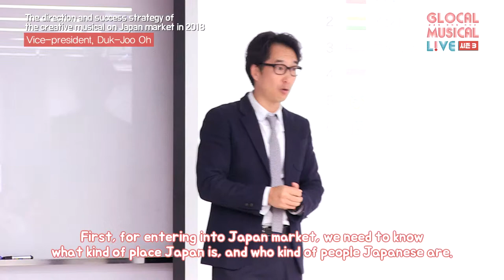[글로컬 시즌3] 창의특강 1차 - 오덕주 부사장(EN)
창의특강 1차 - 오덕주 부사장
'2018 일본 시장에서의 창작 뮤지컬의 방향성과 성공전략'